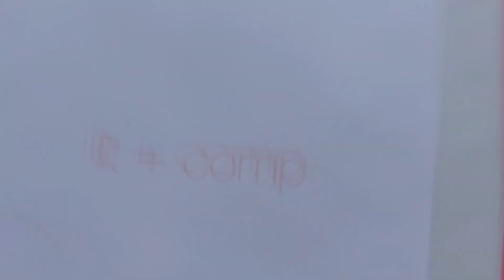Last Day of Summer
OMG A NEW VIDEO.

d a i l y b o o t h ;